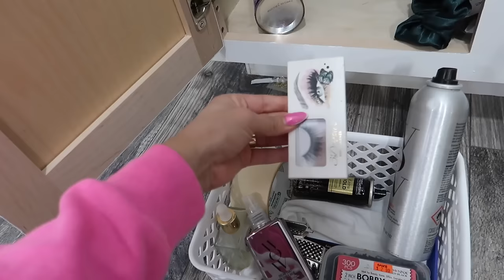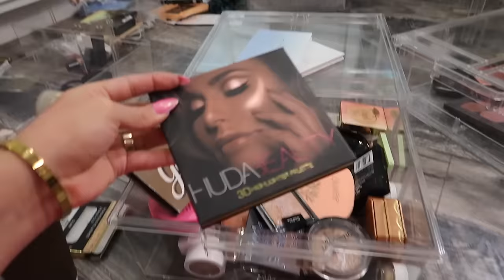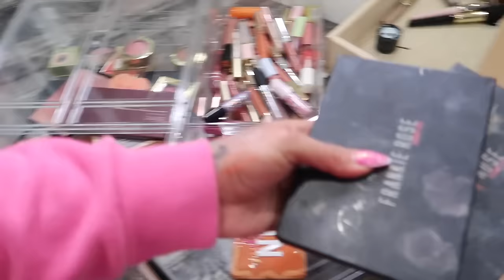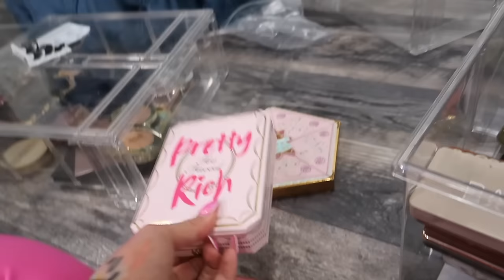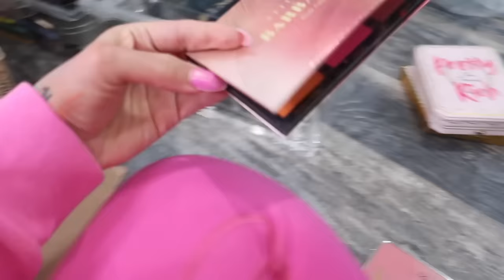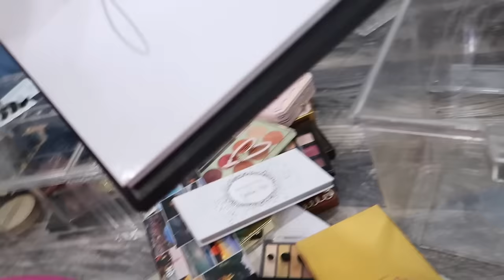DEPURACIÓN EXTREMA DE MI COLECCIÓN DE MAQUILLAJE!💄🥹